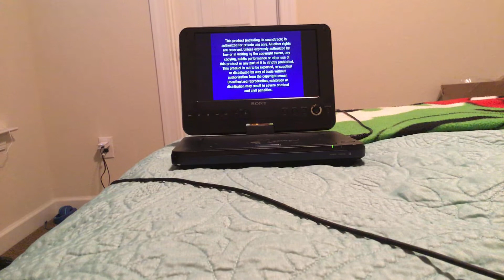TOYS VS THX season 2 episode 20 Kion and his friends watches the THX logo